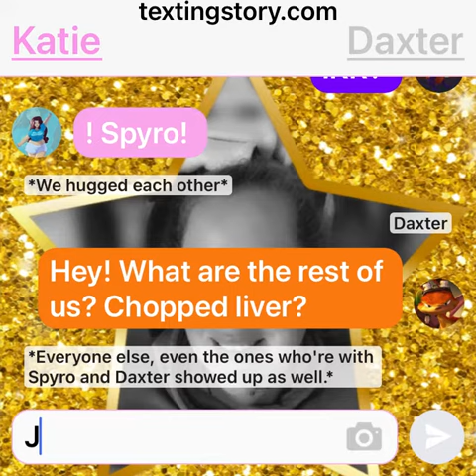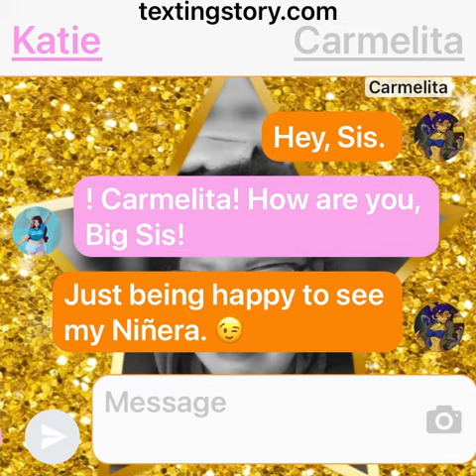The Santiago Six Easter Special - Happy Easter, Everyone!